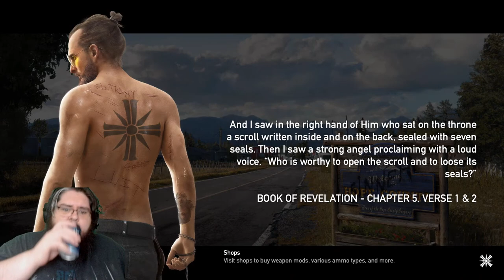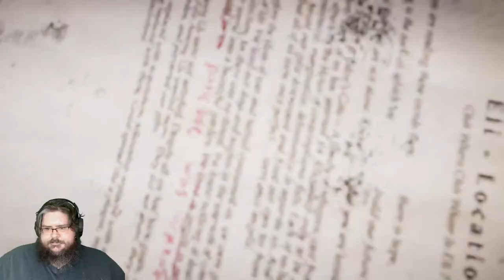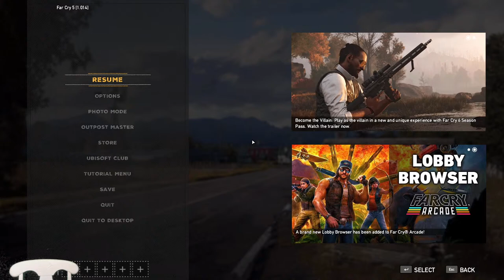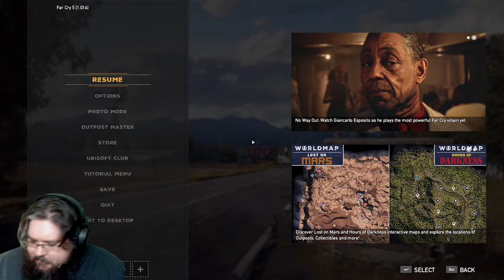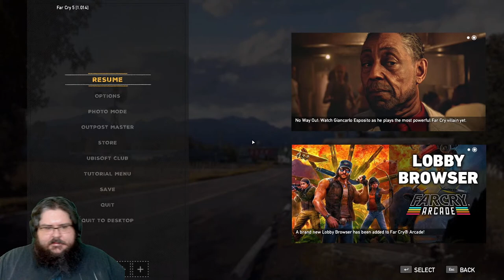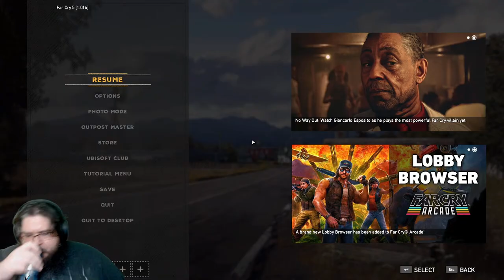Far Cry 5 let's get wet and wild